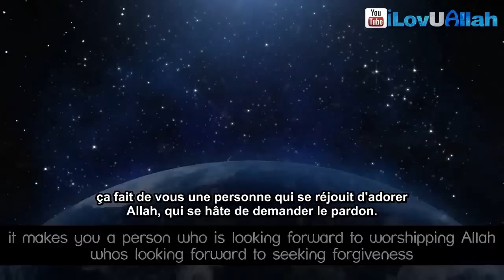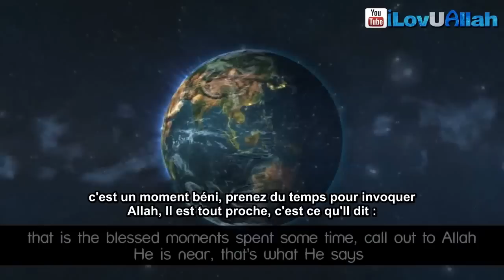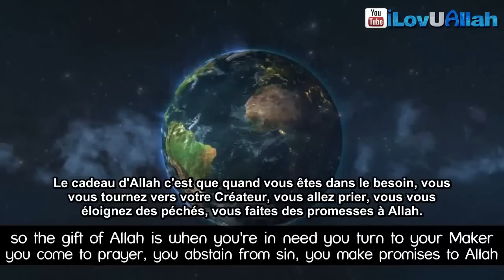Allah est tout proche